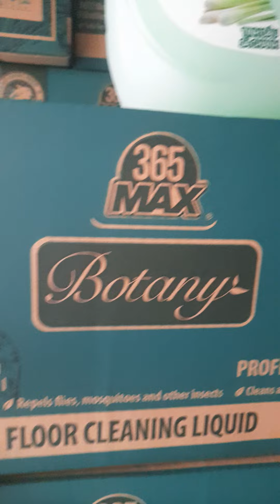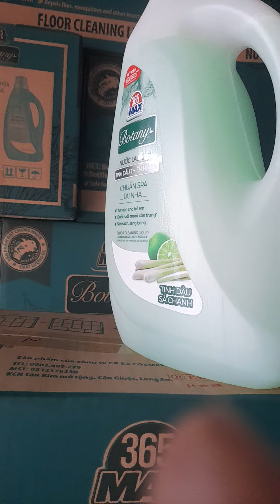Phân phối nước lau sàn Botany 3,9kg tinh dầu Sả Chanh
Nước Lau Sàn Botany Sả Chanh 3,9 kg
Công dụng sản phẩm:
✓ Trong sản phẩm có chiết xuất tinh dầu Sả Chanh giúp mang đến hương thơm thanh mát, chuẩn Spa
✓ Giúp đuổi ruồi, muỗi và các loại côn trùng
✓ Sạch bóng sau 1 lần lau giúp tiết kiệm trong mỗi lần sử dụng.
✓ Công thức nhanh khô, chống trơn, trượt, ứ đọng nước sau khi lau
✓ An toàn cho da nhạy cảm. Phù hợp với nhà có trẻ nhỏ.
Thông tin thương hiệu:
✓ Botany là thương hiệu chăm sóc nhà cửa uy tín tại thị trường Việt Nam. Với các sản phẩm chăm sóc gia đình chủ lực như: Nước lau sàn Botany, Nước rửa chén EZ Clean, Nước tẩy rửa bồn cầu Sio, với những nguyên liệu được kiểm chứng an toàn cho da, không gây độc hại.
✓ Botany hiện đang được phân phối tại các tỉnh thành trên toàn quốc. Các hệ thống siêu thị, cửa hàng lớn như Vinmart, Bách Hoá Xanh, Coop extra, Aeon Mall, Citimart, Satra Mart, GENSAI (Sài gòn HD)
✓ Với phương châm “Mang sự an tâm, chăm sóc tận tình đến từng gia đình Việt”. Chúng tôi tự hào từ khâu chọn lựa nguyên liệu trong sản phẩm cho đến khi mang sản phẩm đến tận tay của khách hàng.
Hãy để chúng tôi được đồng hành cùng bạn trong cuộc sống hằng ngày
Tag: botany bota botay tany 365 max nước lau sàn botany nước lau sàn botany nuoc lau san botany lausan lausàn nướclau nước nuoclausan nuoclausanbotany botay bo ta ny tinh dầu thiên nhiên tinh dau thien nhien tinhdau thiennhien tinhdầu thiênnhien hương tinh dầu sả chanh tinh dau sa chanh sachanh sảchanh chanh sả chánh xả chanh chanhsả tràm chanh và tuyết tùng tram chanh va tuyet tung tramchanh tuyettung nước lau nhà nuoc lau nha launha nuoclau nướclau lausàn lau nhà sạch nhà cửa nam nữ 100 hà nội hồ chí minh nha lau sàn sạch sach sạch vệ sinh nhà cửa vệ sinh vệsinh ve sinh nha cua botany botany an toàn antoan antoàn chống côn trùng chong con trung nhanh khô mau khô kho thơm ngát chuẩn spa thom ngat chuan spa huong thom hương hươngthom huongthơm sạch bóng bong  botany